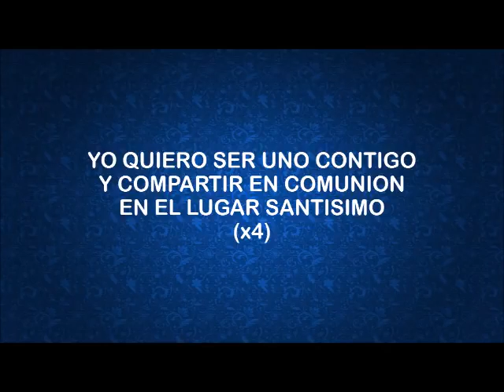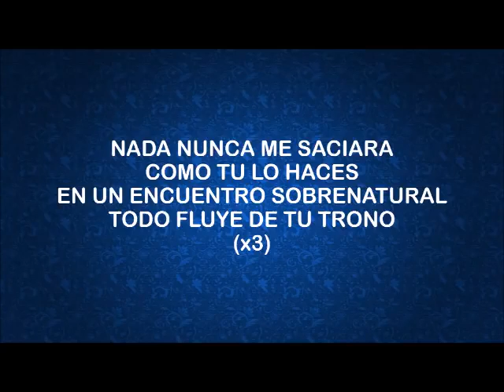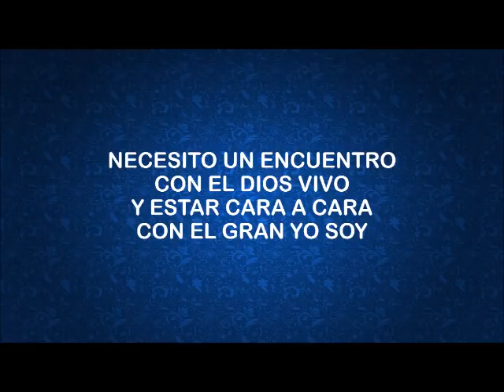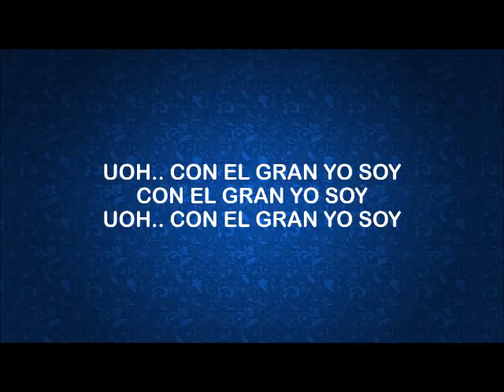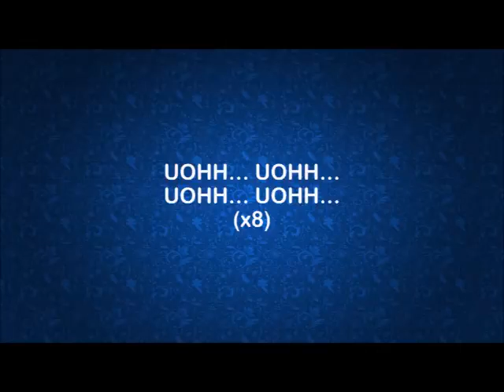Necesito un encuentro - NEW WINE